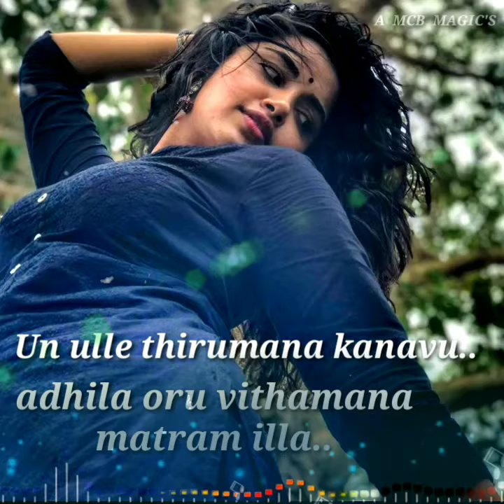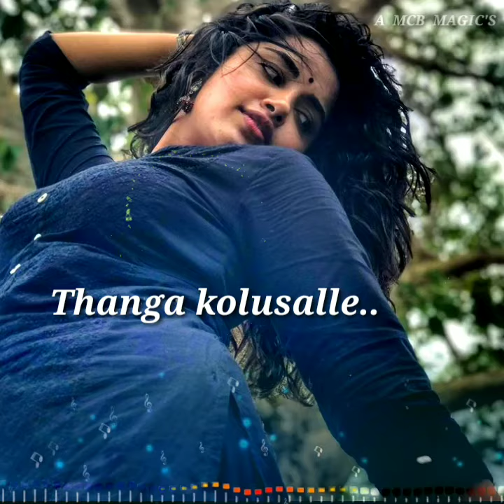Nenjinile nenjinile remix song whatsapp status # Anupama romanctic remix # A MCB MAGIC'S #